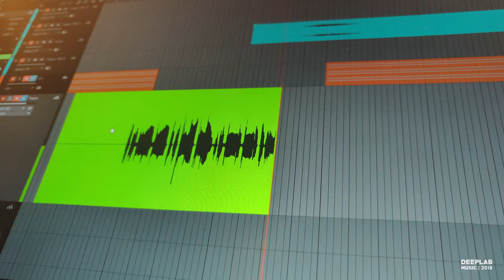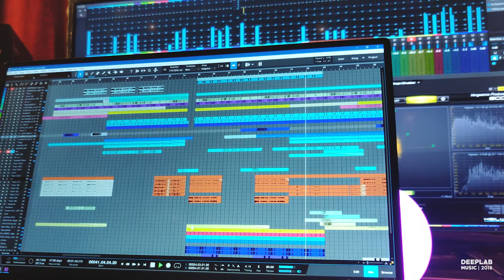STUDIOLOG 02 | Deeplab Music | 2018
Breakdown - Himachal Tourism Jingle

follow now...